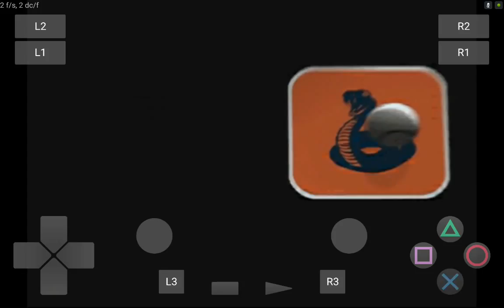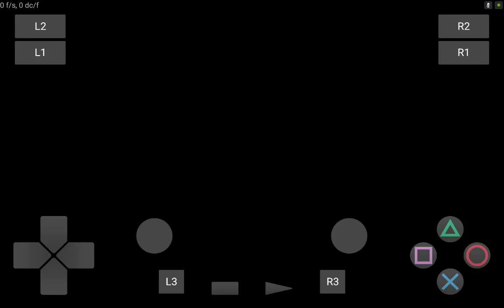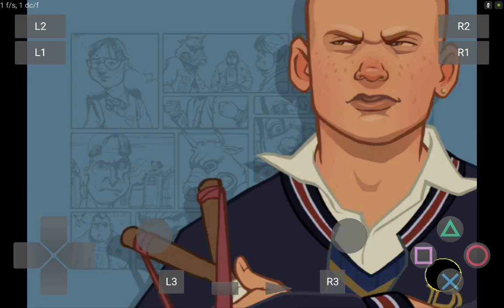Bully Play! (Playstation 2) on Nvidia Shield Tablet (Android)